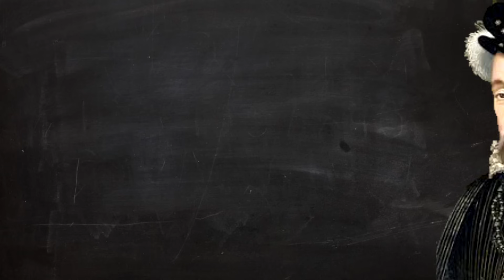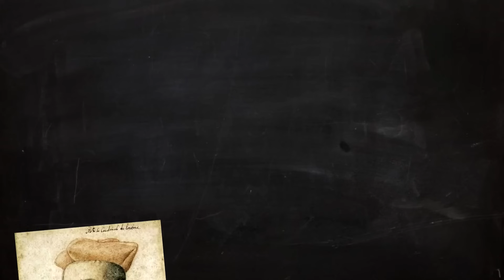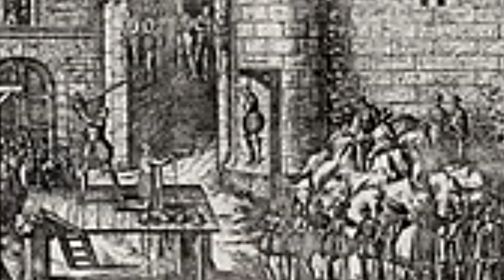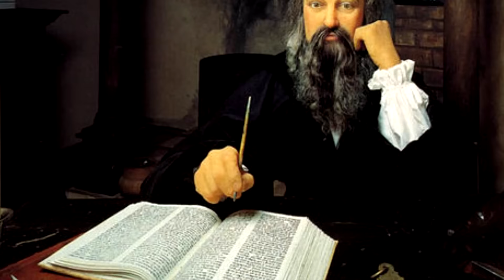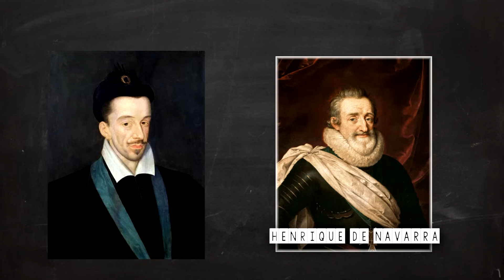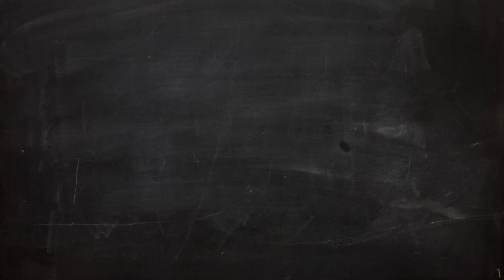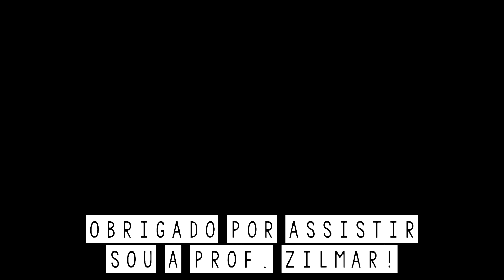Mulheres na História #24: CATARINA DE MÉDICI, a mulher que mudou a França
Olá, no vídeo de hoje veremos a história da tão famosa rainha Catarina de Médici, ela que reinou no século XVI e modificou a França.

Leia Mais:

FRIEDA, Leonnie. Catarina de Médici: a rainha que mudou a França.